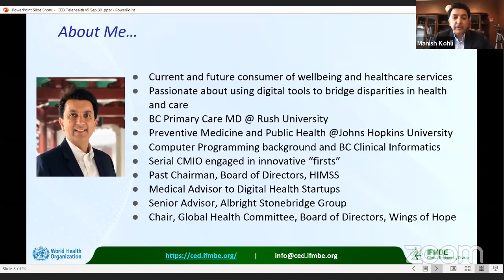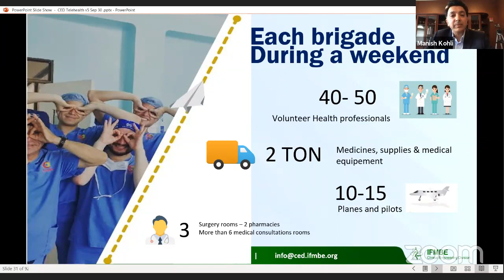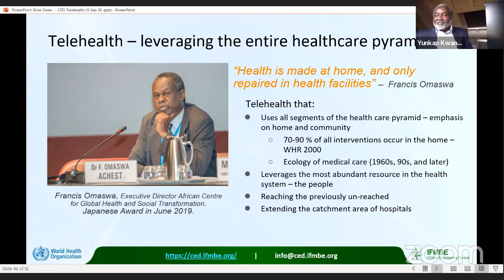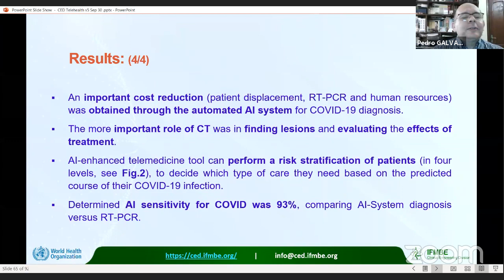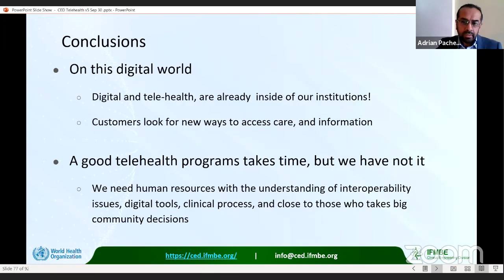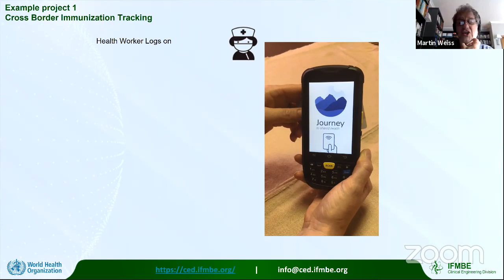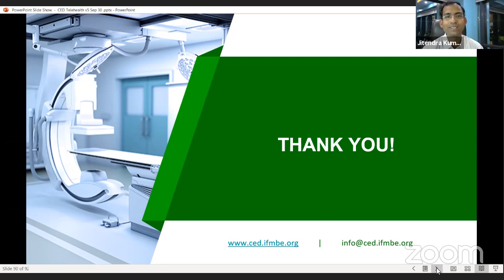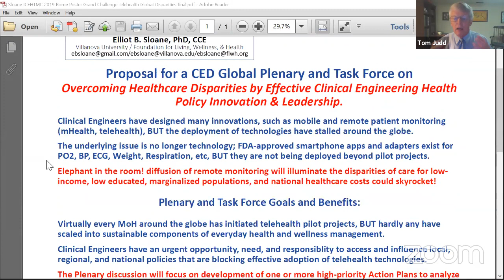CED Live Webinar: Impact of Telehealth on Care